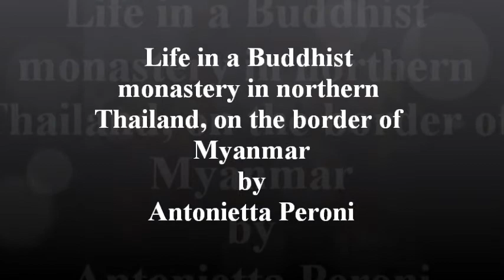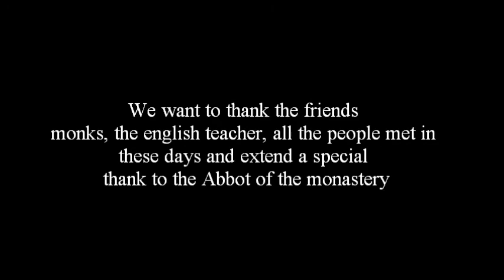THAILAND+BUDDHIST MONASTERY LIFE